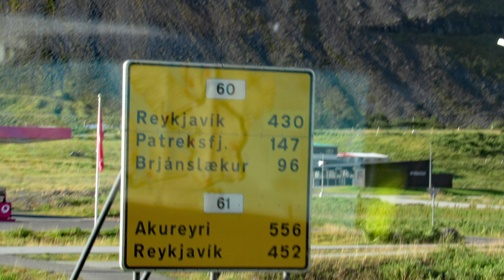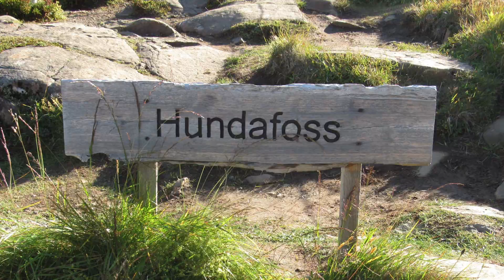Jewel of the Seas 2024 Transatlantic Cruise: ISAFJORDUR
Incredible ISAFJORDUR: Dynjandi Waterfall, Fjords, Whales, Seals and so much more